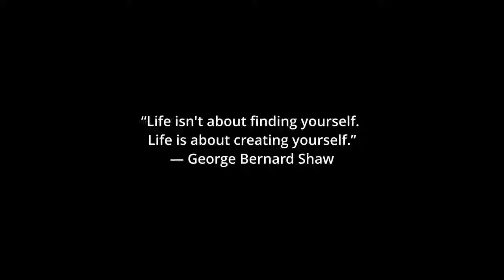Special Bobs Burgers and What is Inside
Moxxi3 and IO Explore Our Guest Bobs Burgers